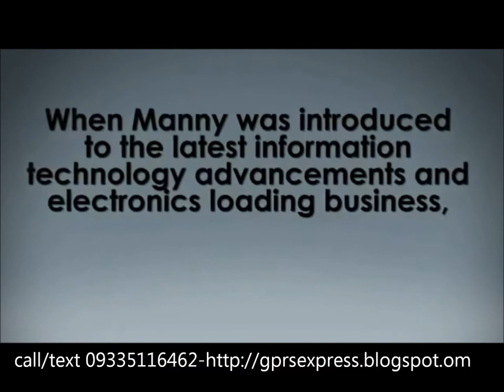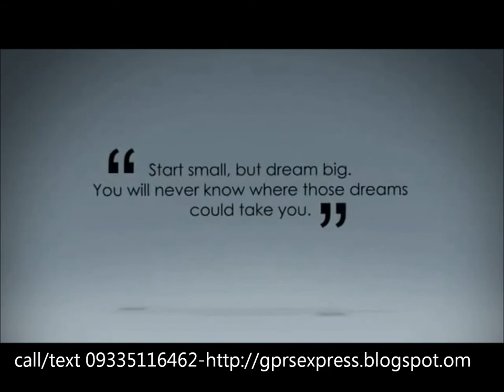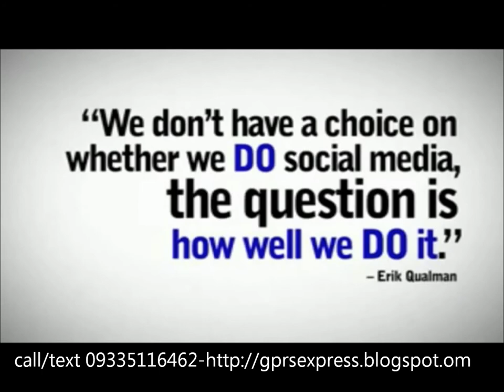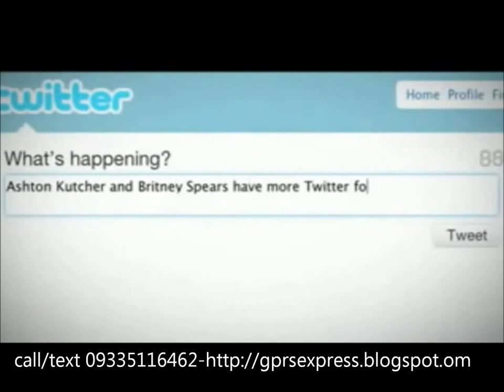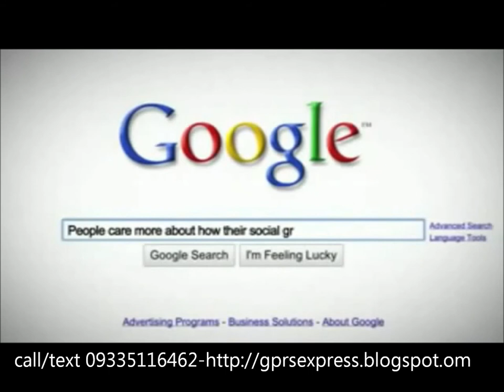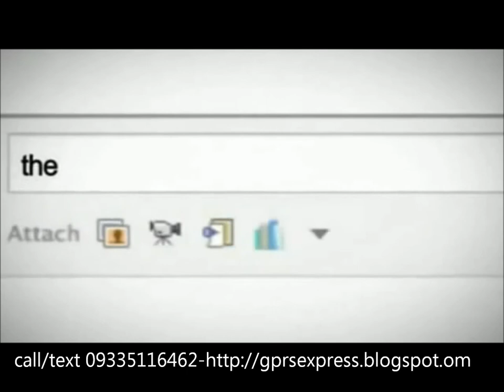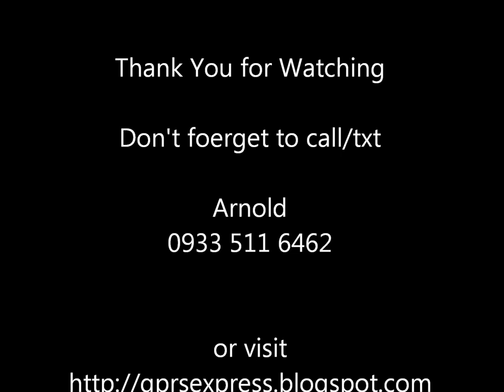GPRS Global Pinoy Presentation 2012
if you like to know more about GPRS call/txt  Arnold @ 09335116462